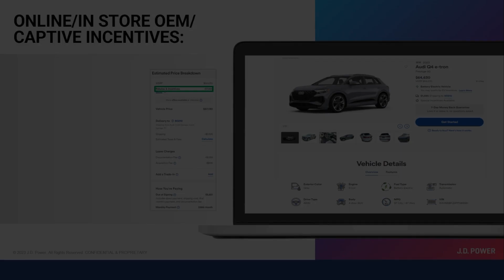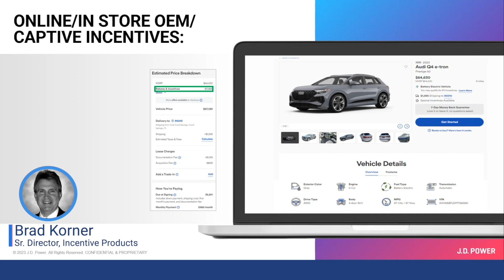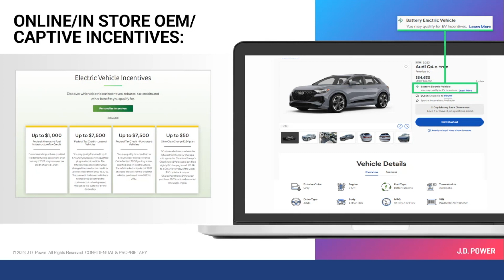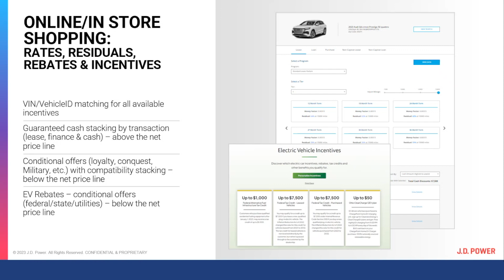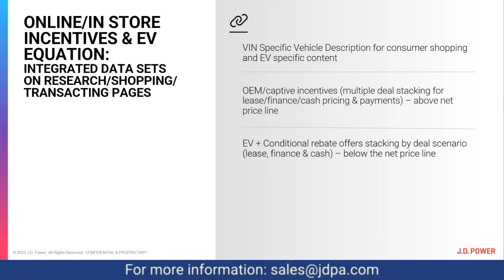ChromeData Lender Desk - Now with EV incentives data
About J.D. Power

J.D. Power is a global leader in consumer insights, advisory services and data and analytics. A pioneer in the use of big data, artificial intelligence (AI) and algorithmic modeling capabilities to understand consumer behavior, J.D. Power has been delivering incisive industry intelligence on customer interactions with brands and products for more than 50 years. The world's leading businesses across major industries rely on J.D. Power to guide their customer-facing strategies.